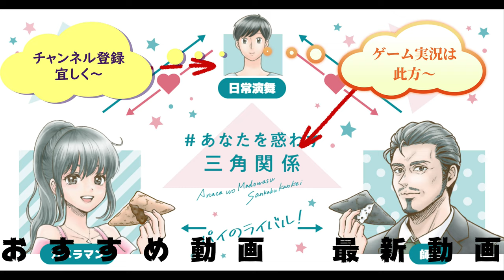カルディのシュトーレン二種を食べ比べてみた。Xmasにも色々ありますね～【KALDI】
KALDIのシュトーレン二種を食べ比べてみました。ドイツのクリスマスの定番！！大きさも申し分無しで美味しそう～どんな味なのかな？